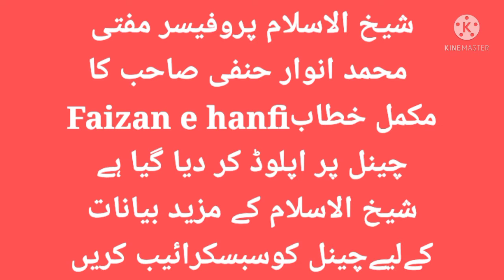imam Hassan RA ko 5 khalifa kiun mukrar kiya hai 5 wen khalifa kon hin.who is fifth khalifa of islam